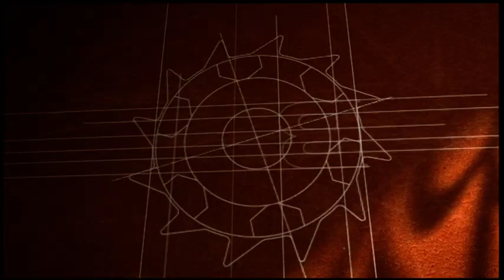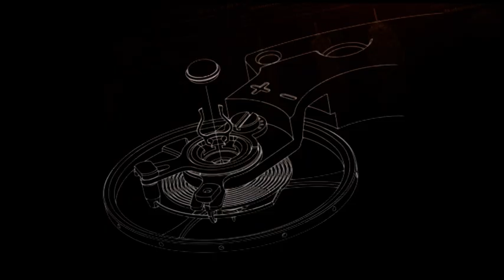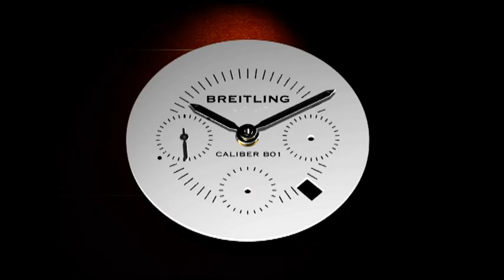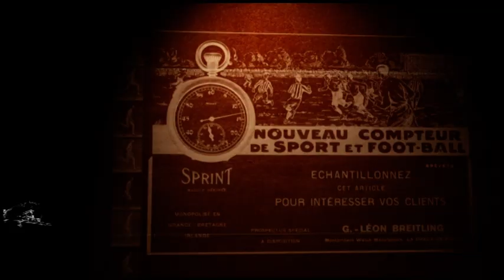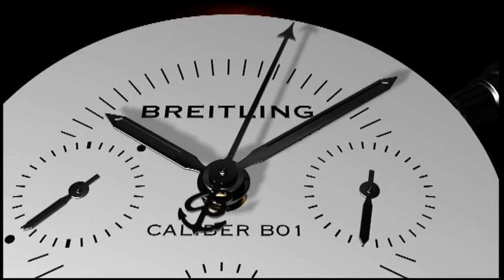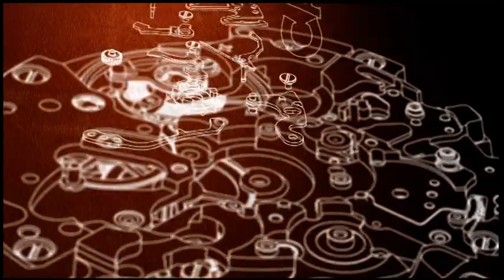Regard à l’intérieure d'un mouvement de montre BREITLING chronographe calibre B01 ( 7750)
Pour les amoureux de l'horlogerie une formidable vidéo très bien faite sur un chronographe Breitling calibre B01 qui est tout simplement un 7750 avec des explications claire est précises .
N’hésiter pas à me laisser des commentaire et si vous aimé cliqué  sur "j'aime"
Bien Cordialement